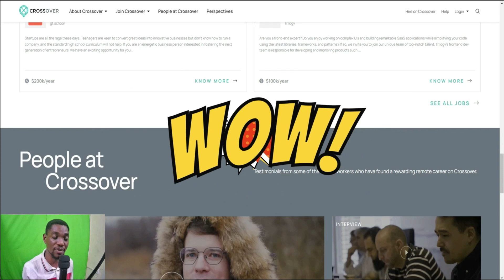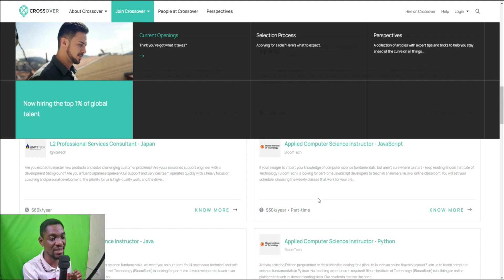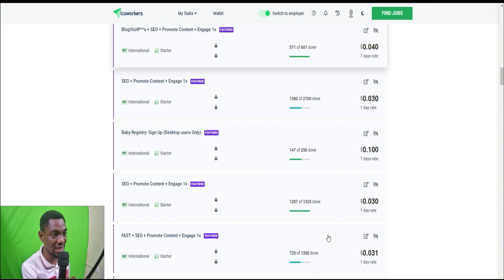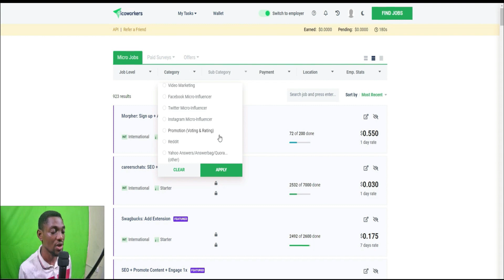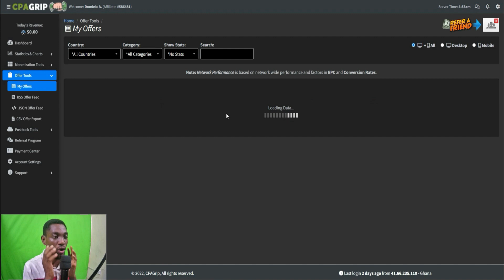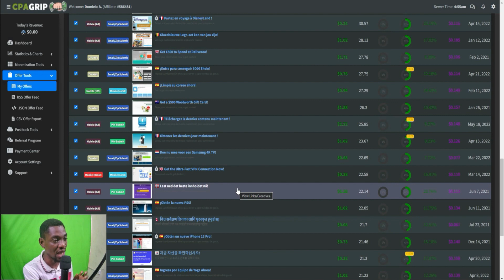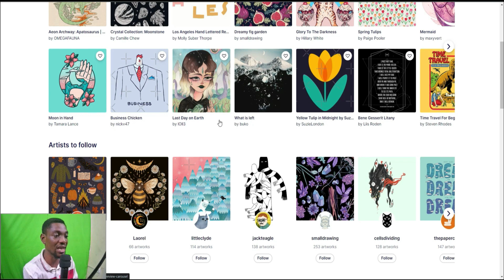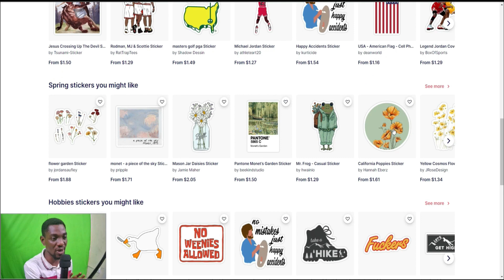Work from Home WORLDWIDE with Entry Level Remote Jobs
In this video I will show you how to find Work from Home WORLDWIDE Jobswith Entry Level Remote Jobs